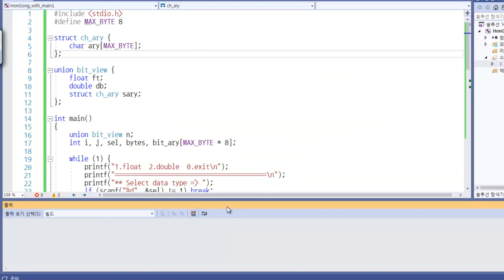[혼자 공부하는 C언어] 레벨업! 개념정리 - 실수가 메모리에 저장되는 형태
※ 추천합니다!
- 학부 강의를 수강했지만, C 프로그래밍에 여전히 아쉬움이 있는 전공자
- 학원이나 과외로 따로 C 언어를 배우기에는 시간과 여건이 부족한 현직 개발자
- C 프로그래밍에 관심이 있는 일반인 누구나

※ 이 동영상은 『혼자 공부하는 C 언어』 책 내용을 토대로 제작되었습니다.